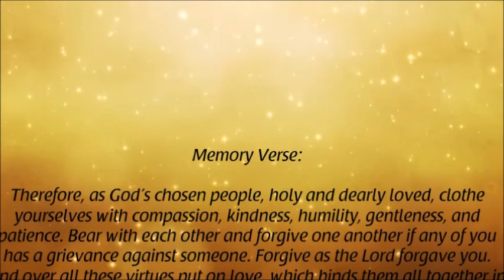Renew Your Mind - Put Off The Old & Putt On The New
Living the Christian life is a journey and people should be able to see a difference between Christians and non-Christians because of the way each lives. Paul describes the typical Gentile lifestyle from which Christians must flee. We must put off the old self and put on the new self in Christ Jesus by the renewing of our mind. We have got to put away the things we did or use to do that is not Christlike. But for many of us, we want to put Christ on while holding on to everything else, and it just cannot work. How do we clothe ourselves with the newness of Christ?